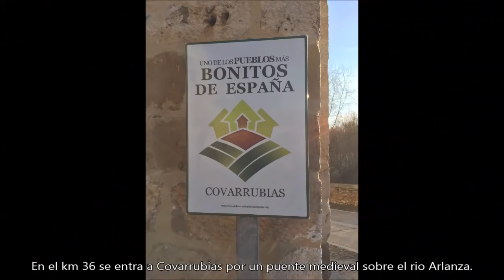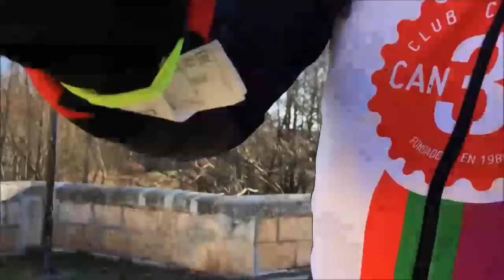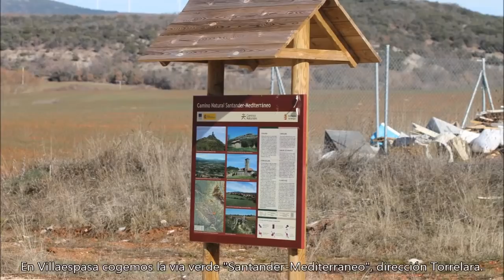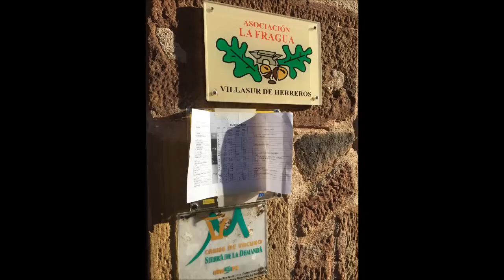Desafio de Helios 2019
IV edición de esta prueba en  linea, en tierras burgalesas, entre Lerma y Belorado (si la hacías completa), y terminando en Villasur de Herreros para los que no superaran el tiempo de corte en esa localidad.